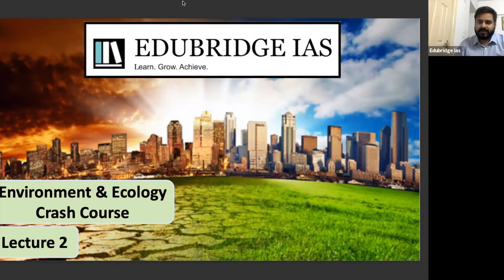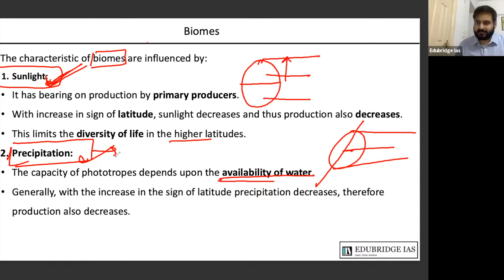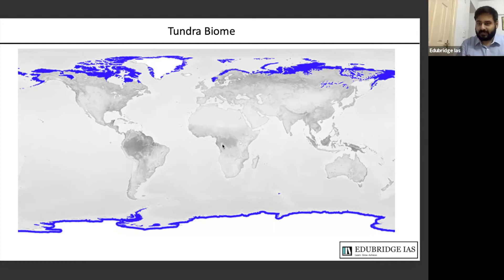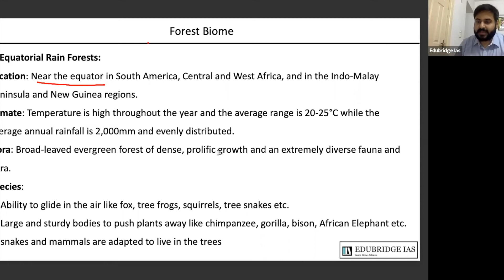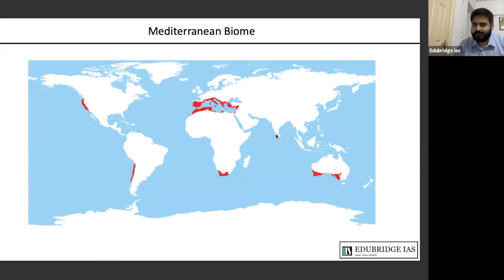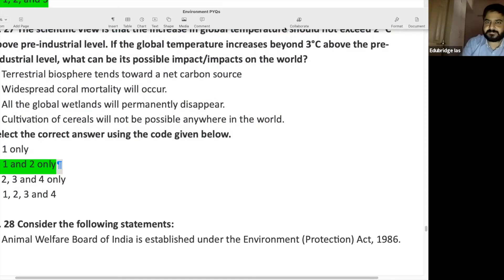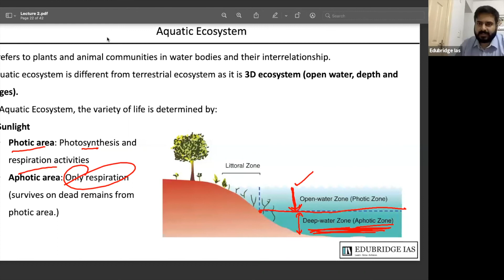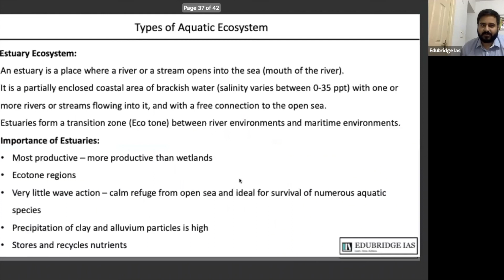Environment & Ecology Lecture 2- Intense Revision Programme 2021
Intense Revision Programme 2021 is designed to equip candidates with the arsenal to perform well in the UPSC CSE Prelims 2021. It will help candidates fill the gaps in their preparation and add critical conceptual and factual knowledge.

The course will also include complete coverage of Current Affairs (January 2020 - May 2021).

Lecture will be conducted by renowned faculties like:
* Nitish Sharma Sir - Polity, Environment & Ecology and Current Affairs
* Vishal Singh Sir - History, Art & Culture and Geography
* Vaibhav Kulshrestha Sir - Indian Economy and Science & Technology
Candidates will also benefit from rigorous testing, including Sectional Tests and 5 full length Mock Tests.

* Intensive lectures on all subjects and complete coverage of all topics
* Prelims oriented coverage of the Static and Dynamic Aspects of the syllabus
* Comprehensive coverage of Current Affairs (January 2020 - May 2021)
* Live Interactive Classes + Recorded Video Lectures
* Crisp notes in PDF form
* Daily Practice MCQs
* Comprehensive coverage of Previous Years’ Questions
* Sectional Tests on every subject
* 5 Full Length Mock Tests
* Personalised guidance by experts
Optional Course is designed to provide candidates deep and comprehensive knowledge in the subject. It will help candidates fill the gaps in their preparation and add critical conceptual and factual knowledge.

The course will also include complete coverage of Static & Dynamic topics.

Candidates will also benefit from rigorous testing through daily answer writing & sectional tests.

Intensive lectures on all topics and complete coverage of all topics
Daily Practice Questions
Sectional Tests
Full Length Mock Tests
Course Duration: 150 Lectures
Starting Date: 1st June, 2021

Edubridge IAS Discussion group-

Edubridge IAS Students: WhatsApp Group-

Edubridge IAS - QUORA-